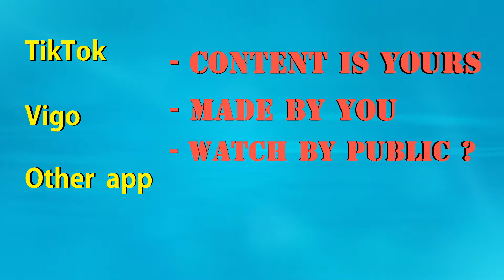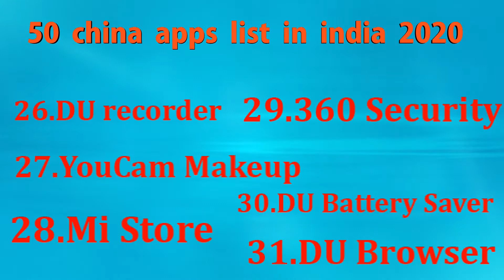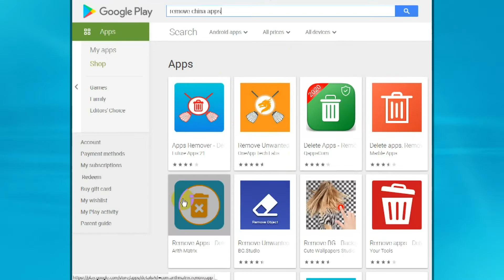Chinese Apps list 53+ in India 2020 | Alternatives Indian Apps | remove china apps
if you are a Indian stop using Chinese products that also includes the popular Chinese apps.but it herd to fiend wich app indian and which is chinese.so kolkata computer find this 50+ chiness app,
    Vault-Hide
    Vigo Video
    Bigo Live
    WeChat
    ShareIt
    UC News
    UC Browser
    BeautyPlus
    Xender
    ClubFactory
    Helo
    Kwai
    ROMWE
    SHEIN
    NewsDog
    Photo Wonder
    APUS Browser
    VivaVideo- QU Video
    Perfect Corp
    CM Browser
    Virus Cleaner (Hi Security Lab
     Mi Community
    DU recorder
    YouCam Makeup
    Mi Store
    360 Security
    DU Battery Saver
    DU Browser
    DU Cleaner
    DU Privacy
    Baidu Translate
    Baidu Map
    Wonder Camera
    ES File Explorer
    QQ International
    QQ Launcher
    QQ Security Centre
    QQ Player
    QQ Music
     QQ Mail
    QQ NewsFeed
    WeSync
    SelfieCity
    Clash of Kings
    Mail Master,
    Mi Video call - Xiaomi
    Parallel Space